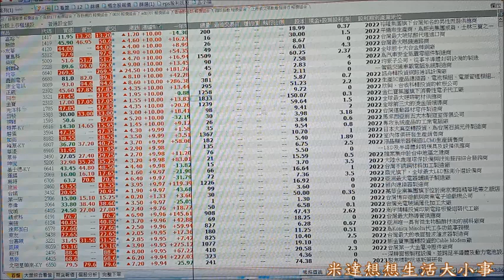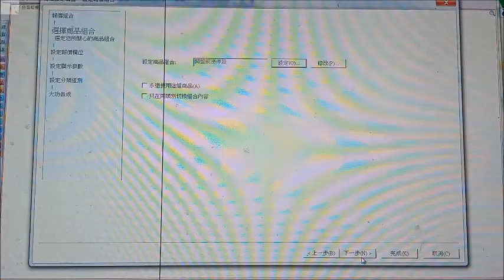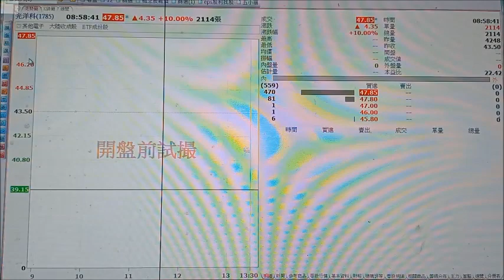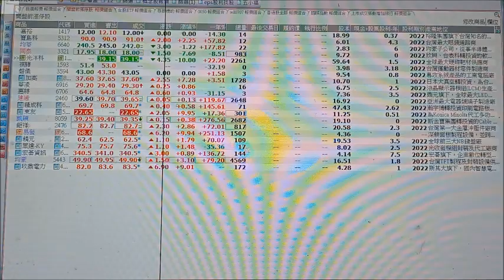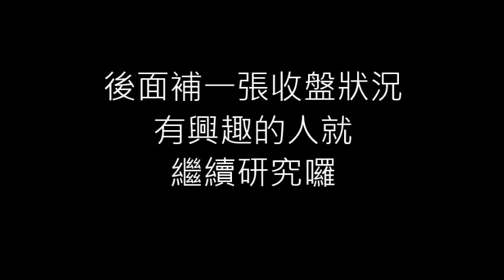開盤前試搓的漲停是真的嗎?開盤後會真的漲停嗎?